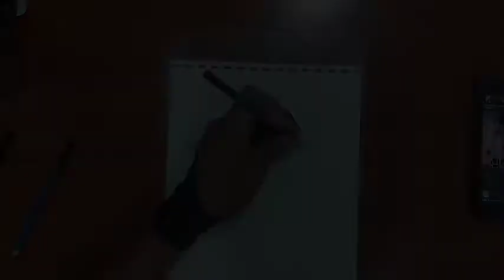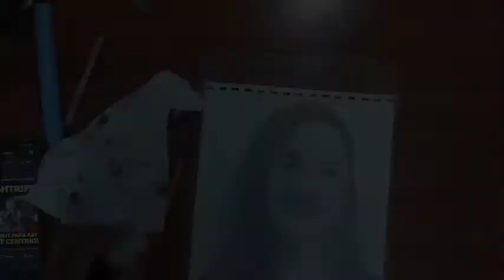Gal Gadot | Wonder Woman | Guhit Serye Season 4 Episode 12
Gal Gadot-Varsano (Hebrew: גל גדות‎ [ˈɡal ɡaˈdot]; born 30 April 1985 is an Israeli actress and model. At age 18, she was crowned Miss Israel 2004. She then served two years in the Israel Defense Forces as a soldier, whereafter she began studying at the IDC Herzliya college, while building her modeling and acting careers.

Gadot's first international film role came as Gisele Yashar in Fast & Furious (2009), a role she reprised in subsequent installments of the film franchise. She went on to achieve global stardom for portraying Diana Prince / Wonder Woman in the DC Extended Universe, beginning with Batman v Superman: Dawn of Justice (2016), followed by the solo film Wonder Woman, the ensemble Justice League (both 2017), the sequel Wonder Woman 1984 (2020), and the alternate cut Zack Snyder's Justice League (2021).

Gadot has been dubbed the "biggest Israeli superstar" by local media outlets.Time magazine named her one of the 100 most influential people in the world in 2018 and she has placed twice in annual rankings of the world's highest-paid actresses.